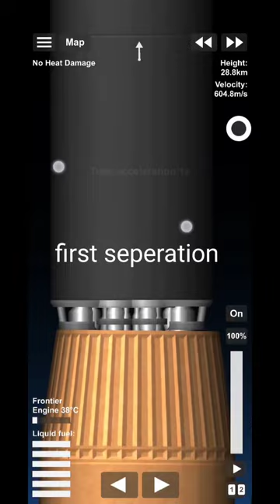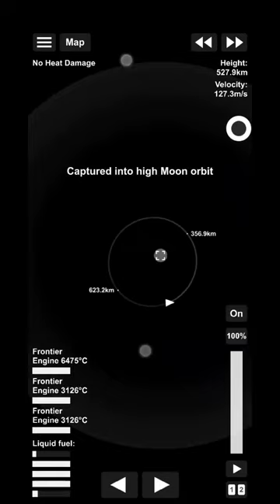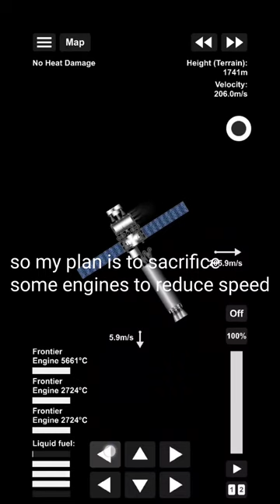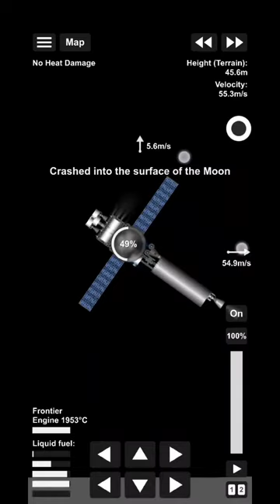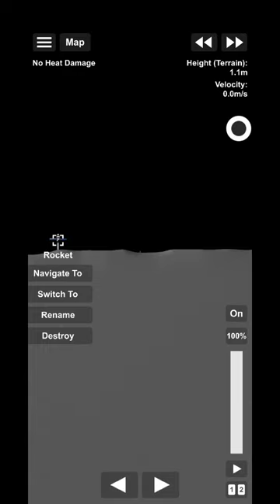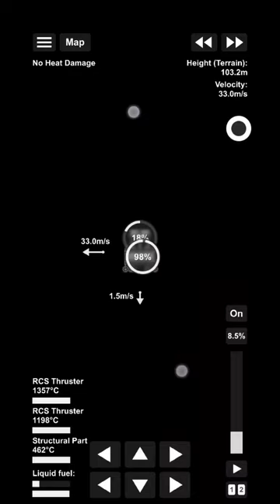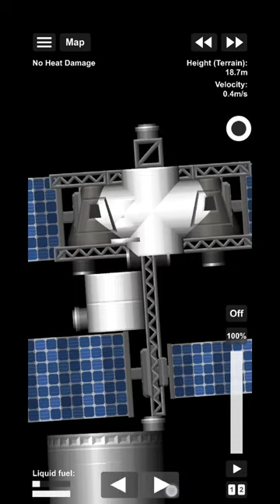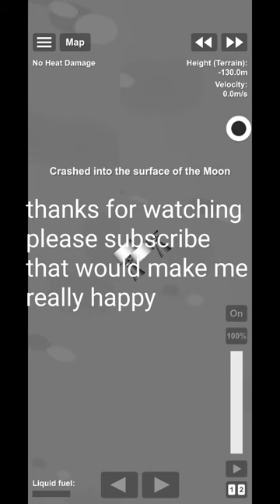Noob goes to the MOONN!!| SFS moon mission partial success full vid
in this video I a SFS noob will use a huge rocket and go to the moon I will try to land on the moon but my fuel ⛽ gets over to know what happened afterwards please watch the full video